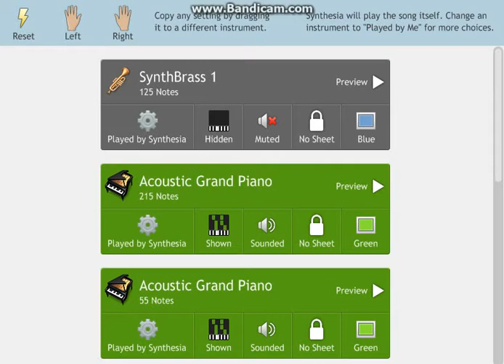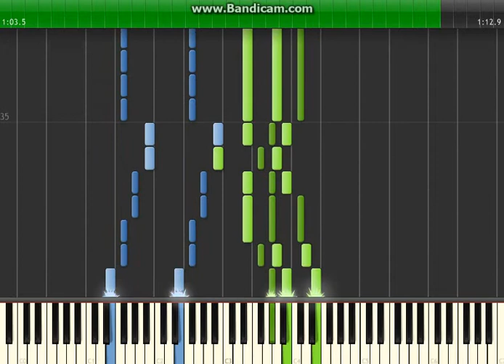Puyo Puyo Theme